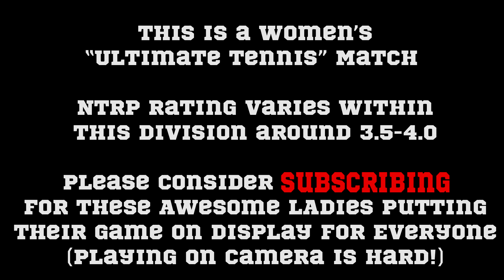Former Collegiate Swimmer vs Former Junior Tennis Player (Women's Tennis Atlanta)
Blue Shirt: Was a former high level collegiate swimmer with Olympic prospects. She has only been playing tennis for 2 years!
She is actively working on a project for mental health awareness with athletes. You can check out here Instagram for this @everythingathletesdotcom or visit her website

White Shirt: Former Junior Tennis player growing up and recently started playing again to get back in shape and the swing of things. You might also know her as my wife or "grumpy wife" :)

This channel is dedicated to improving each and every match. My goal is to become a 5.0 Open division tournament player. I'm a self taught player that picked up tennis to start playing seriously in February of 2020. I started at 3.5/4.0- and I'm currently playing at a USTA 4.0 level. I have a lots to learn, lots to improve, and lots of fun to be had!

My wife's racket setup for this video:
Babolat Pure Drive
Luxilon Big Banger Original Rough 54 lb

Opponents racket setup:
- Wilson Ultra 110